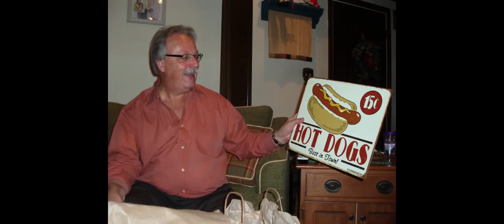Robert A Snyder Jr Celebration Video July 2022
Born December 19, 1951 in Lewistown, PA
Died June 21, 2022, in Sunbury, PA